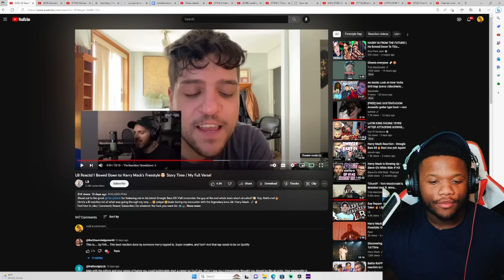LB Full Song / StoryTime to Harry Mack Omegle Bars 85 | He Bowed Down To This Freestyle! REACTION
Harry Mack Omegle Bars 85